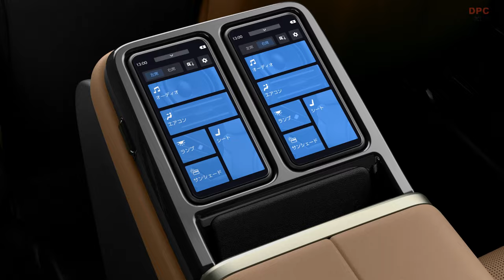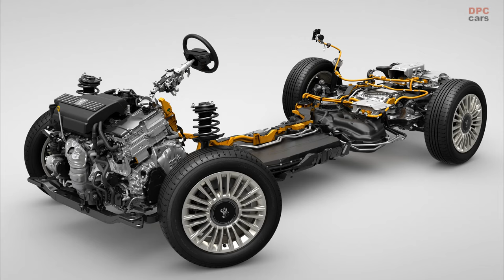New Toyota Century SUV Tour In Detail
Toyota Motor Corporation, better known as Toyota, has introduced its latest masterpiece - the brand-new Century model. Starting today, orders for this elegant vehicle are being accepted, and it's set to make its grand entrance in 2023. But don't worry, the classic Century sedan isn't going anywhere; it will still be available.

Let's turn back the clock a bit. The Century made its debut in 1967 as Toyota's entry into the world of premium chauffeur-driven cars. Back then, the Japanese market for chauffeur-driven cars was mostly dominated by Western luxury brands. Toyota decided it was time for a change and set out to create a completely new Japanese luxury vehicle that could compete on the global stage.

The first-generation Century was a marvel of its time. It was built with cutting-edge Japanese technology and was designed with a blend of traditional Japanese aesthetics and a strong focus on providing a serene and comfortable ride. For over fifty years, the Century has remained the preferred choice for chauffeurs in Japan, offering a level of hospitality (known as omotenashi) that ensures passengers travel in the lap of luxury.

Now, let's get under the hood and explore what makes the new Century tick. It's equipped with a freshly developed 3.5-liter V6 plug-in hybrid system that delivers both power and exhilaration while still maintaining the hushed driving experience that the Century is known for. This hybrid system is incredibly versatile; it can operate as a Battery Electric Vehicle (BEV) for daily use and seamlessly switch to Hybrid Electric Vehicle (HEV) mode for those long journeys. In other words, whether you prefer to be chauffeured or take the wheel yourself, the Century has you covered.

Inside the Century, you'll find a spacious and adaptable interior that can cater to various needs. The rear seats can recline fully, allowing passengers to kick back and relax, complete with a handy refreshment function for added convenience. The audio system, crafted with the expertise of a master musical instrument maker, creates an acoustic environment that transports you to a live performance.

When it comes to getting in and out of the Century, Toyota has thought of everything. The wide-opening rear doors and automatic retractable power steps make the process effortless and elegant, ensuring a seamless entry and exit experience for passengers.

But Toyota didn't stop there. The Century features a four-wheel steering system called "Dynamic Rear Steering" that provides easy maneuverability at low speeds and smooth handling at higher speeds. There's even a "Rear Comfort" mode that assists the driver in delivering a comfortable ride for rear-seat passengers, minimizing any jolts when coming to a stop.

In terms of the basics, Toyota has made significant enhancements to the Century's body rigidity and ride comfort. Noise-reducing laminated glass separates the cabin from the cargo area, delivering the privacy and tranquility you'd expect from a chauffeur-driven vehicle.

In conclusion, the all-new Century from Toyota represents a harmonious fusion of tradition and innovation. It caters to the most discerning passengers and drivers, offering a unique blend of luxury, power, and comfort. With its timeless appeal and modern features, the Century continues to set the benchmark for excellence in the world of chauffeur-driven vehicles.